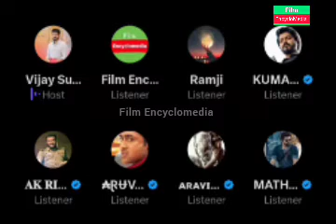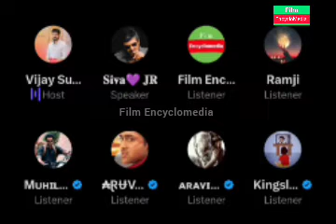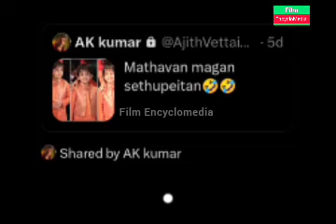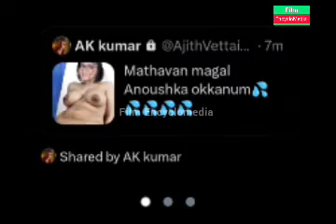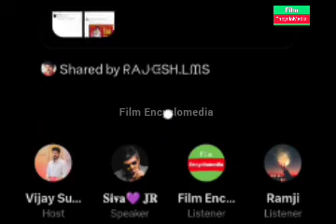Jawan Mokkaiya ? | Vijay Fans ஏன் Jawan க்கு Support பண்றாங்க | Vijay Sundar Space | Timepass Space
kabilan space
alex space
karnan space
Jailer
Super Star Rajinikanth
Rajini
Thalapathy Vijay
Thala Ajith
Nelson
Jailer
Fans Fight
Vijay Vs Rajini
Thala
Jailer Trailer
kabilan space
alex space
karnan space
Vijay space
Ajith space
Leo Space
Rajini Space
Jailer Space
Jailer
Super Star Rajinikanth
Rajini
Thalapathy Vijay
Thala Ajith
Nelson
Jailer
Fans Fight
Vijay Vs Rajini
Thala
Jailer Trailer